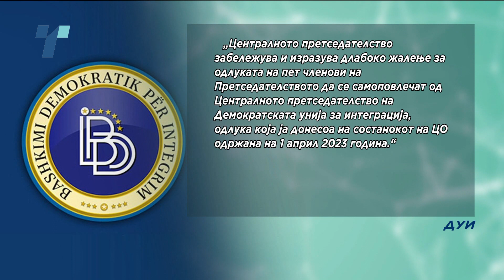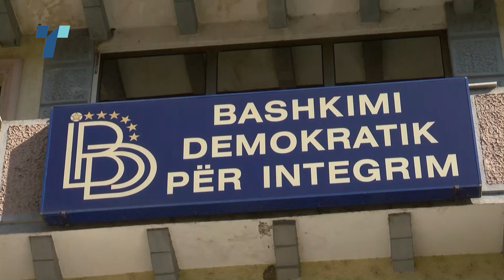ДУИ жали што членови на Претседателството ја самонапуштиле партијата